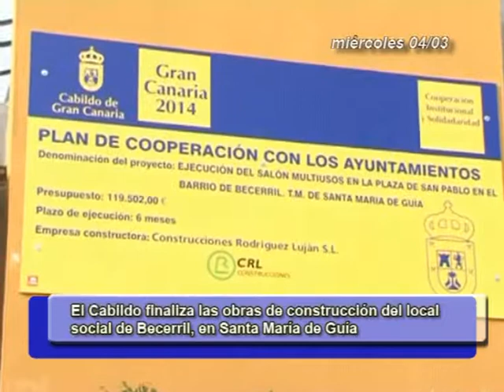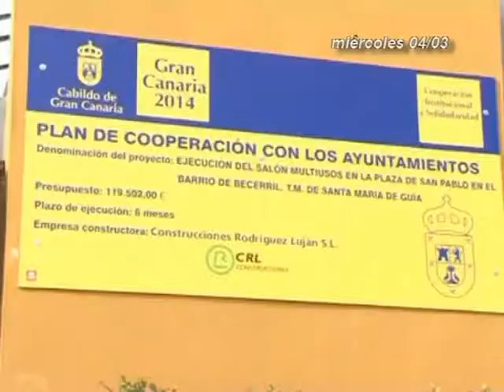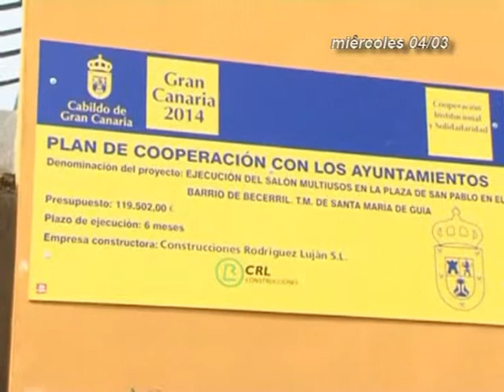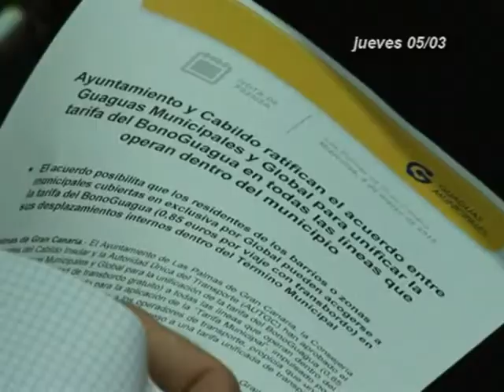INFORMATIVOS CANAL 4 TV 07-03-15 / 08-03-15